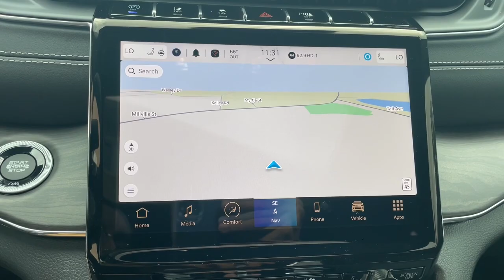2023 Jeep Grand_Cherokee Overland 4xe MA Milford, Franklin, Worcester, Framingham MA Providence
New 2023 Jeep Grand_Cherokee Overland 4xe available at Imperial CDJR located in 18 Uxbridge Rd, Mendon, MA, 01756. Servicing the Milford, Franklin, Worcester, Framingham MA Providence area.

Introducing the   2023  JEEP Grand Cherokee. The Grand Cherokee keeps you safe, connected, and entertained while you explore your world in confidence and refined luxury.  The following are some of this vehicles highlighted options: Heated Steering Wheel
, Heated/Cooled Front Seats, Front Massage Seats, Driver Massage Seat, Wireless Charging Station, Heated Driver Seat, Moonroof, Keyless Entry, Navigation System, Power Passenger Seat. You don't have to sacrifice comfort to get all-terrain capability. Drive the Grand Cherokee.